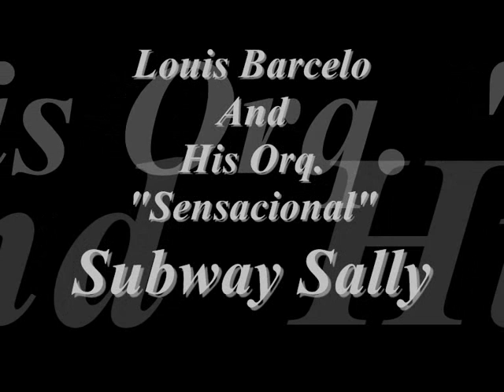Louis Barcelo And His Orq. "Sensacional" - Subway Sally